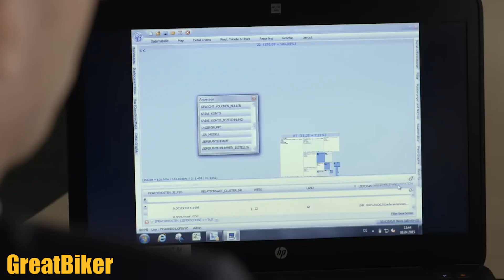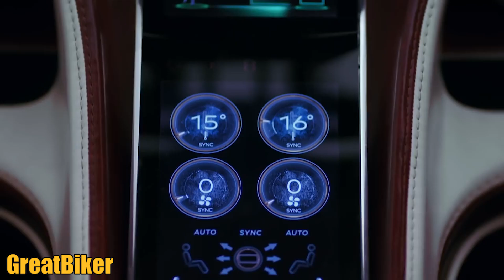ขายหรือไม่!!! KTM เตรียมยื่นเงิน 55,000,000,000 บาทเข้าซื้อ Ducati!!!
ติดตามข่าวมอเตอร์ไซค์ และบิ๊กไบค์ เพิ่มเติมได้จากเว็บไซต์ Facebook ขอบคุณภาพปกจาก